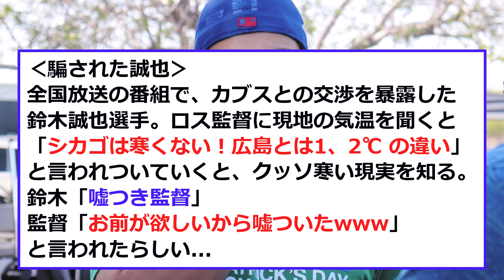【衝撃】鈴木誠也が「カブス交渉」の裏側を語る...